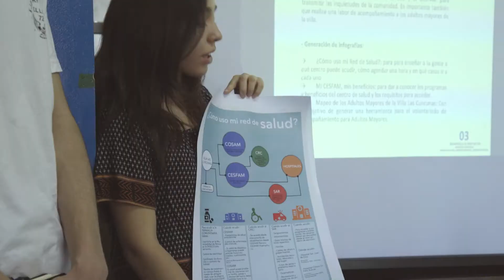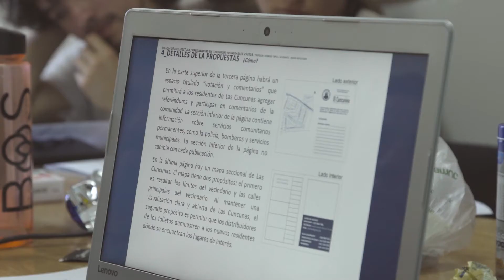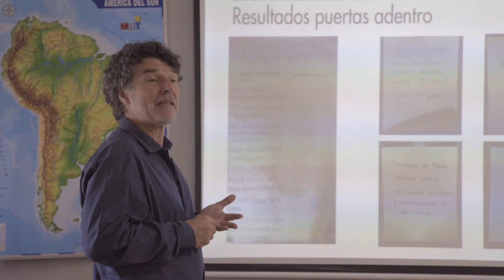Compromiso social Nivel III. Habitabilidad en sectores vulnerables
Rodrigo Tapia, Docente de nuestra Universidad nos cuenta más sobre esta Buena Práctica Docente.